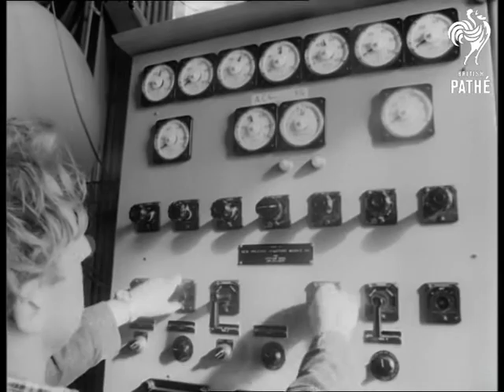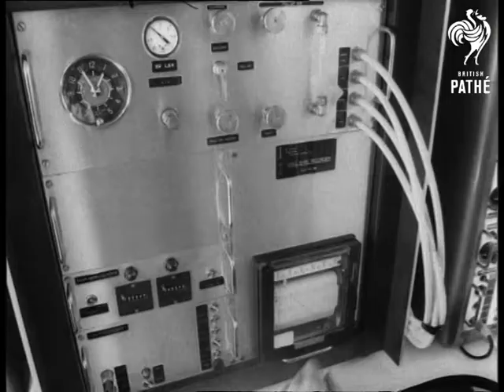Oil From North Sea (1965)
Title reads: "OIL FROM NORTH SEA".

Off the Norfolk Coast.

Various shots drilling platform and oil rig "Conoco 1".  Various shots men being transported from ship to oil rig.  They cling on to a rope net suspended from a crane - looks scary and dangerous.  Various shots sacks of chemicals being unloaded from ship.

Interior of pump room.  C/U operator at control panel. M/S control panel.  M/S mud circulating tank.  M/S mud and water being pumped into tank. C/U mud sediment being passed over sieve. Top shot looking down through base of the rig to sea below.  M/S mud spreading on the sea surface.

Interior.  M/S man sitting at desk in Logger Room. He sits alongside a gas detector and depths recorder.  C/U hands operating the gas detector.  M/S geologist examining mud samples through a microscope.  C/U geologist looking through microscope.  C/U mud samples in tray under microscope.

M/S food being prepared in the mess hall.  C/U chef preparing food.  M/S men eating in the mess hall.  C/U man eating food.  Angle shot of the oil rig.   L/S oil rig out at sea.
 FILM ID:1820.23